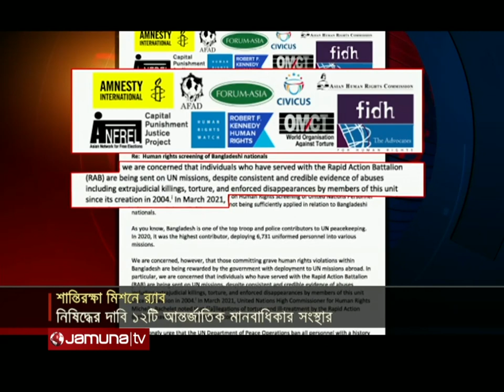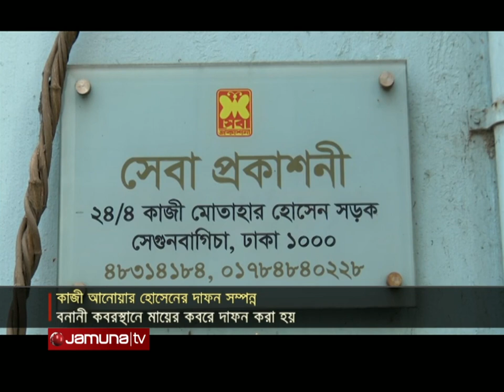রাতের বাংলাদেশ | Rater Bangladesh | 10 PM | 20 January 2022